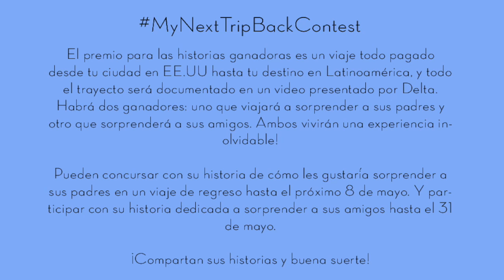MAMÁ A LA MODA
Participen en el concurso MyNextTripBackContest para tener la posibilidad de cumplir su deseo de visitar Latinoamérica y reunirse con tus padres o amigos